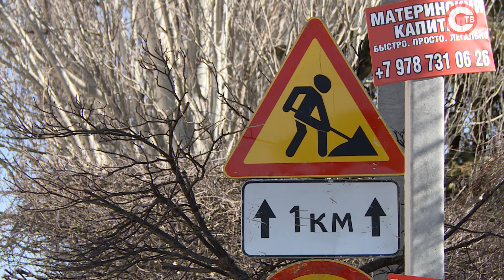Автодорога на улице Крестовского, 35, в Балаклаве готова на 15%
Работы ведёт симферопольский подрядчик. Приступили в конце февраля и от графика не отстают. Участок ремонтируют по национальному проекту «Безопасные и качественные автомобильные дороги».